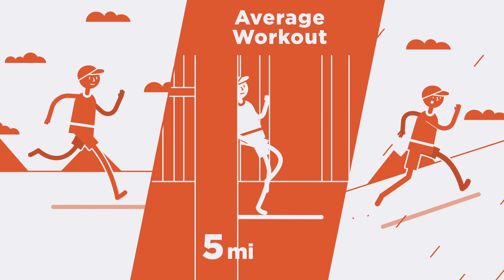The Big Adventure 2015 - Strava Running Community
Strava athletes covered an amazing 2.8 billion miles/4.5 billion kilometers in 2015. You’re part of a global community that put in enough distance to make it from here to Neptune. (Seriously, Neptune!)

The Big Adventure, an animation of your year on Strava in 60 seconds.